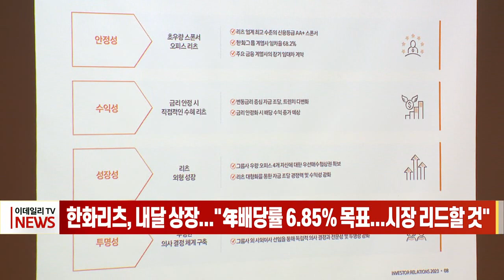한화리츠, 내달 상장... "年배당률 6.85% 목표... 시장 리드할 것" (20230302)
한화리츠, 내달 상장... "年배당률 6.85% 목표... 시장 리드할 것"